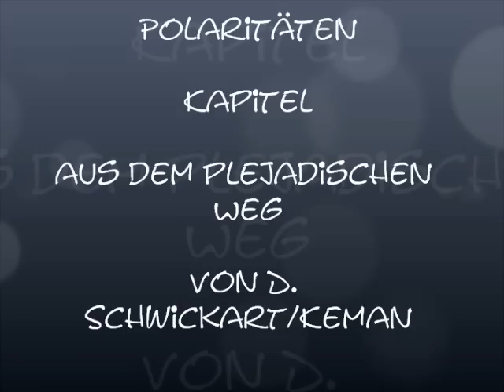POLARITÄTEN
aus dem Buch "der plejadische Weg" von D. Schwickart/Keman
gelesen A. Nairpyc